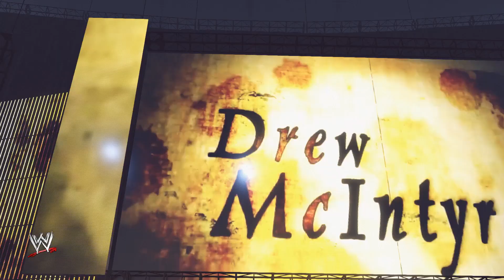WWE 2K22 - Drew McIntyre '11 Broken Dreams Entrance! with GFX and Theme